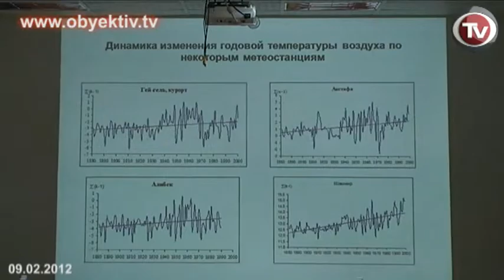AZƏRBAYCAN EKOLOQLARI HƏYƏCAN TƏBİLİ ÇALIR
Ölkənin aparıcı ekoloqları çərşənbə günü Ganceli plaza otelində iqlim dəyişikliklərinə qarşı mübarizəyə Azərbaycanın töhfəsini müzakirə ediblər. Tədbiri Böyük Britaniya səfirliyinin dəstəyi ilə İqtisadi və Siyasi Araşdırmalar Mərkəzi keçirib.
    Müzakirələr dünyada iqlim dəyişikliklərinin qiymətləndirilməsi və bu problemə qarşı mübarizə, Azərbaycanın qlobal iqlim dəyişikliklərinə təsiri, bərk tullantılar poliqonlarının parnik effekti, bərpa olunan enerjidən istifadə perspektivləri kimi aktual məsələlər ətrafında aparılıb.
    "Azərbaycanda iqlim dəyişikliklərinin qarşısının alınması üçün mümkün olan hər şey edilirmi?" sualı qaynar müzakirələrə səbəb olub, bəzi doktorluq dərəcəsi olan alimlər Ekologiya Nazirliyinin nümayəndəsi Amil Seyfiyevin bəyanatından özlərini təhqir olunmuş hiss ediblər. Seyfiyev bu məsələ ilə bağlı ümidverici məruzə təqdim edərək, bunu Yelsk Universitetinin (ABŞ) verdiyi yüksək qiymətlə əsaslandırıb. O bildirib ki, Azərbaycan ekoloji tərəqqi templərinə görə 132 dünya ölkəsi arasında Latviyadan sonra ikinci yeri tutub.
    Bu söz oyunu alimlərin diqqətindən yayınmayıb, onlar ölkədə ekoloji vəziyyətin mürəkkəb olaraq qaldığını açıq-aydın bəyan ediblər. Elə həmin Yelsk Universiteti ətraf mühitin çirklənməsi səviyyəsinə görə Azərbaycanı 111-ci yerə qoyub.
    Ekologiya və Energetika Akademiyasının prezidenti Fəqan Əliyev dünyada artıq "alternativ enerji" terminindən imtina olunduğuna və bərpa olunan enerji mənbələri və sosial mühit məsələlərinin vəhdəti fəlsəfəsinə keçildiyinə diqqət çəkib. Əsas diqqət evlərin, sənaye obyektlərinin, nəqliyyatın enerji tutumunda cəmlənir.
    Almaniya, Avstriya və digər ölkələrin uğurları göstərir ki, bu, hər bir vətəndaşa yönəlmiş stimullaşdırıcı dövlət siyasətinin nəticəsi olub, deyə o qeyd edib.
    Əliyevin fikrincə, Azərbaycanda bərpa olunan energetikanın inkişafına və səmərəli ekoloji mübarizəyə vahid dövlət proqramının olmaması, habelə kifayət qədər maliyyə ayrılmaması, institusional dəstəyin zəifliyi, ətraflı ekoloji informasiyanın olmaması, texnoloji gerilik mane olur.
    Araşdırmalar göstərir ki, son 60 ildə Azərbaycanda havanın temperaturu regiondan və yerin relyefindən asılı olaraq 0,2-0,5 dərəcə artıb. Yüzilliyin sonuna qədər 1,5-2 dərəcə istiləşmə gözlənilir ki, bu da su çatışmazlığı və torpaqların səhralaşması ilə əlaqədar sosial-iqtisadi problemlərə səbəb olacaq.
    İqtisadi və Siyasi Araşdırmalar Mərkəzinin direktoru Sabit Bağırovun sözlərinə görə, Azərbaycan cəmiyyəti onların təsirinin azalmasına bu gündən hazır olmalıdır.